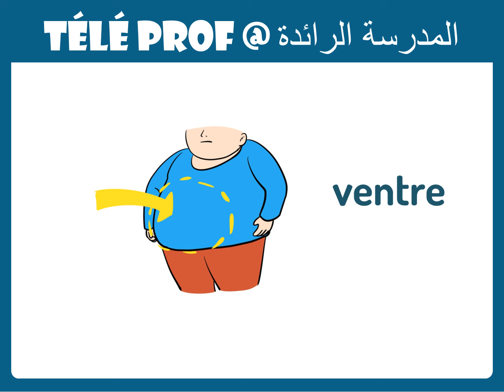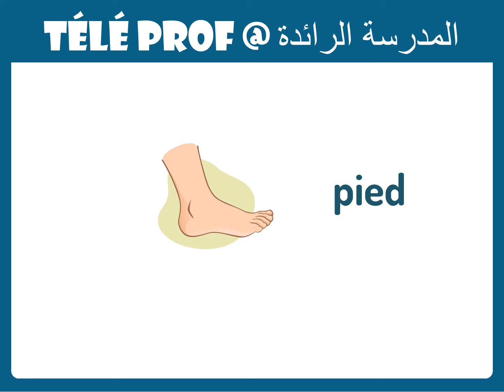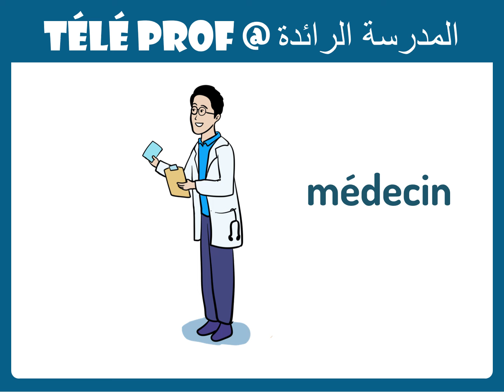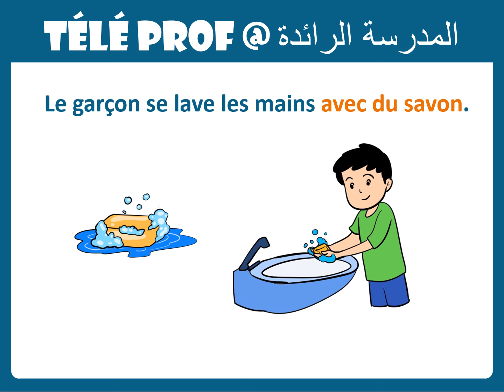الفرنسية |الأسبوع 17 |حصة 1 |المستوى 3